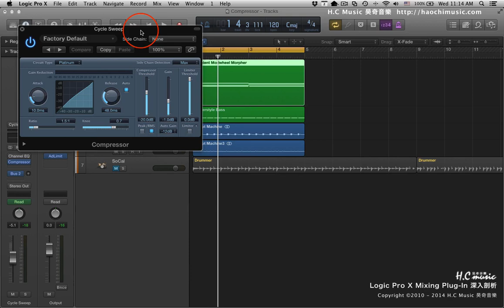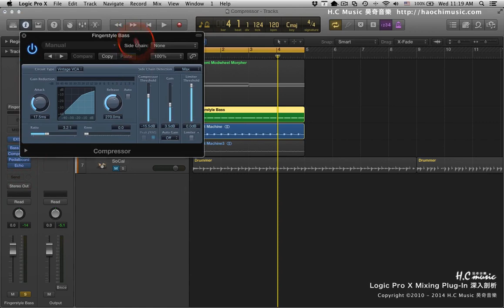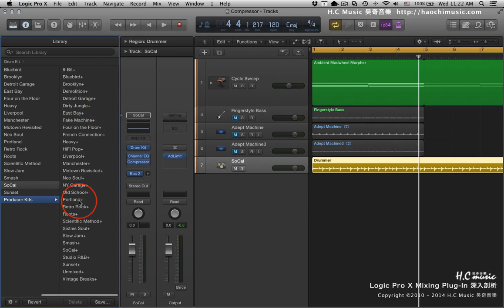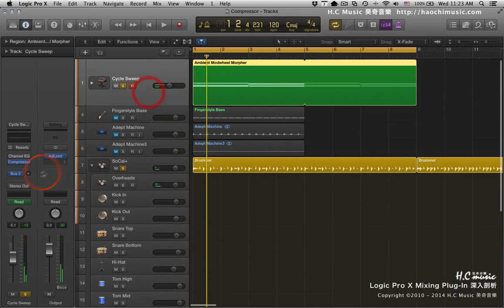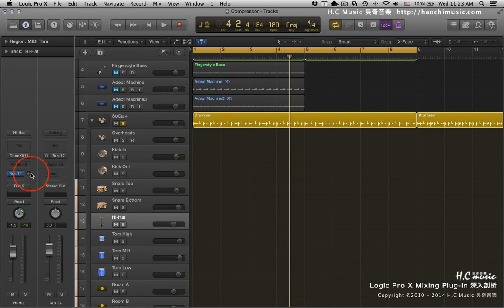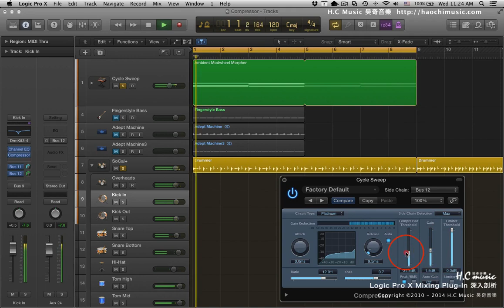Logic Pro X教學 | 混音插件 深入剖析課程 #16 Compressor 的 Side Chain 應用